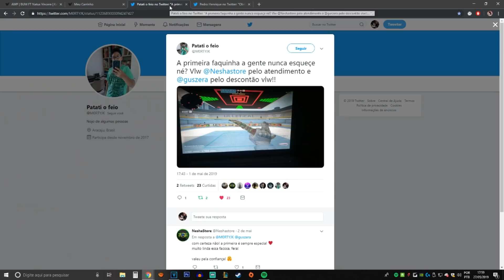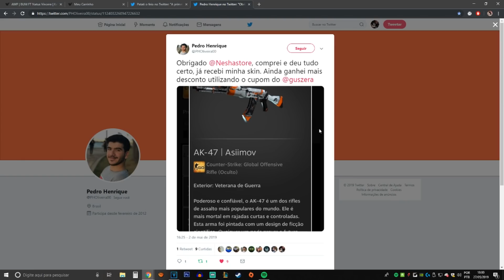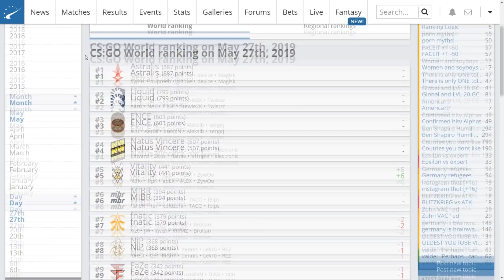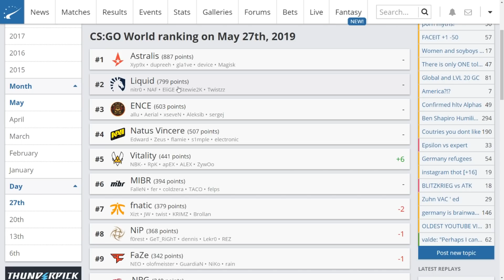MIBR DE VOLTA AO TOPO, FURIA em DALLAS e Liquid ETERNA VICE!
►SIGA-ME!